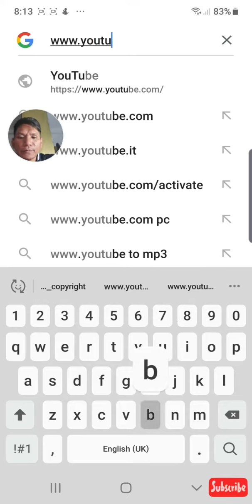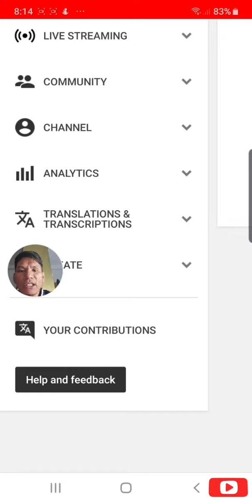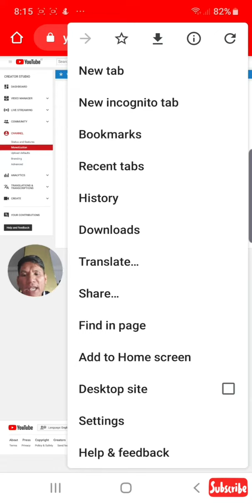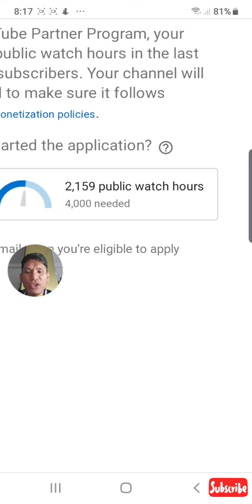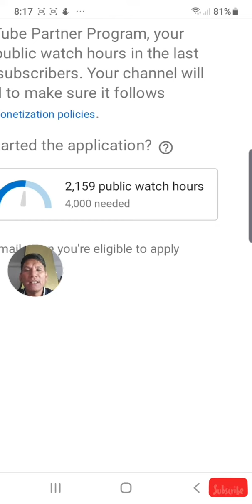Watch Hours at Copyright Claim paano natin makikita sa Bagong Update ni Youtube